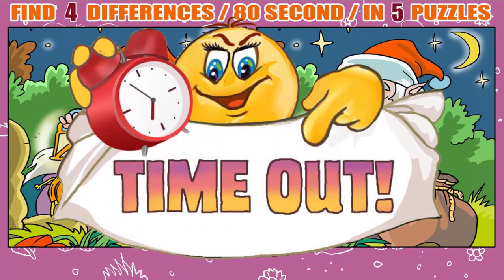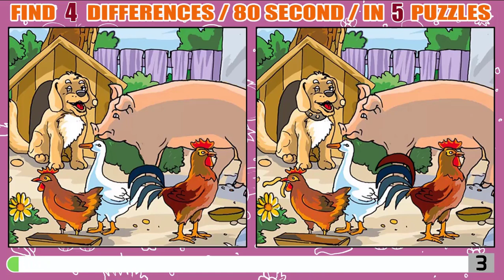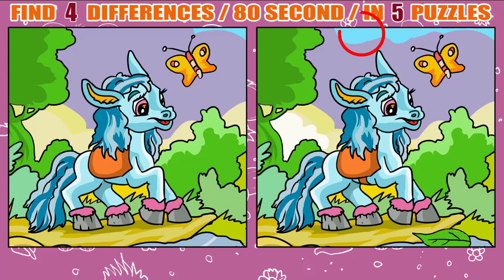Find four differences,Spot The Difference : Can You Find Them All? Find The Difference.Let's start!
Find four differences,Spot The Difference : Can You Find Them All? [ Find The Difference.Let's start!Look at the pictures and find 4 different place.Spot the difference" develop concentration, cognition, observation, and memory.It even helps prevent dementia by activating the brain.

You get 80 seconds for each puzzle.There are 5 puzzles.

chapter:
00:00  Intro
00:14 Question 1
01:36 Answer 1
01:47 Question 2
03:10 Answer 2
03:23 Question 3
04:45 Answer 3
04:58 Question 4
06:21 Answer 4
06:32 Question 5
07:55 Answer 5
08:07 Outro

Найди отличия!(игра)
間違い探し!(ゲーム)
Temukan perbedaannya!(permainan)
أوجد الاختلافات!(لعبة)
अंतर खोजें!(खेल)
পার্থক্য খুঁজুন!(খেলা)